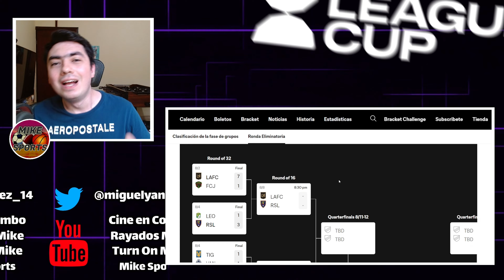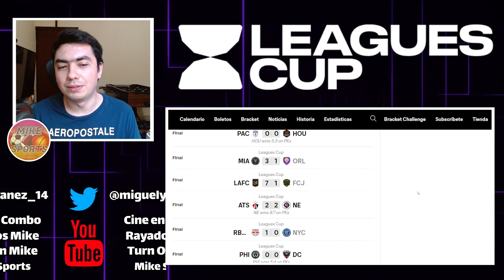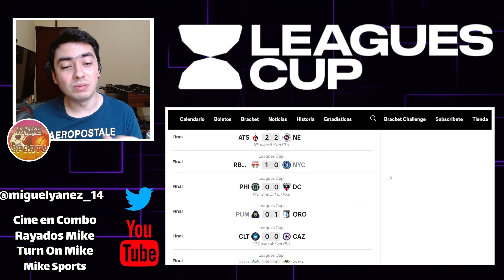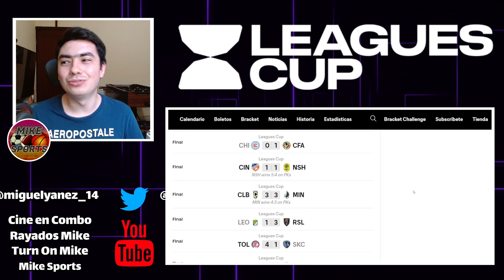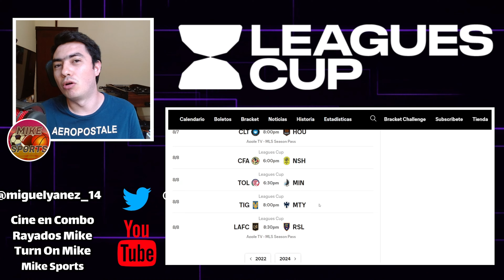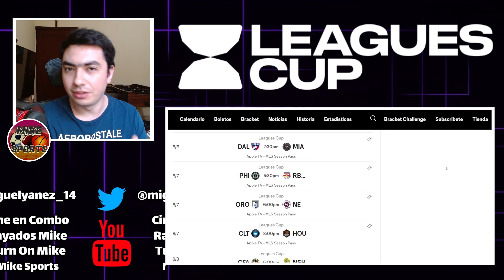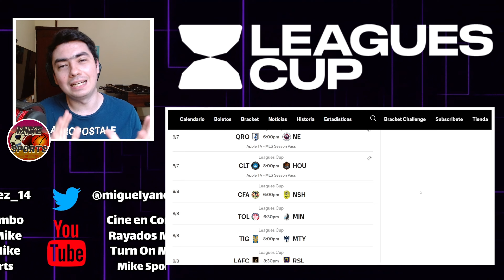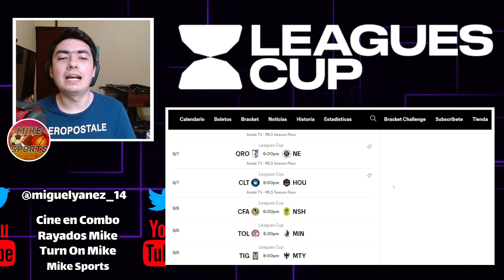Octavos de Final Leagues Cup 2023 | Predicción | Mike Sports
FUTBOL
SOCCER
DEPORTES
EN VIVO
DIRECTO

LEAGUES CUP
LEAGUES CUP 2023
FORMATO LEAGUES CUP
LEAGUES CUP FORMATO
GRUPOS LEAGUES CUP
LEAGUES CUP GRUPOS
DONDE VER LEAGUES CUP
LEAGUES CUP DONDE VER
DONDE VER LEAGUES CUP 2023
LEAGUES CUP 2023 DONDE VER
GRUPOS LEAGUES CUP
LEAGUES CUP GRUPOS
LEAGUES CUP 2023 GRUPOS
GRUPOS LEAGUES CUP 2023
LEAGUES CUP OCTAVOS FINAL
OCTAVOS FINAL LEAGUES CUP